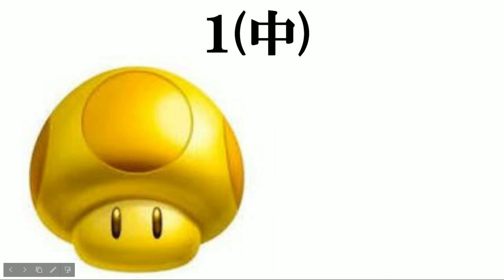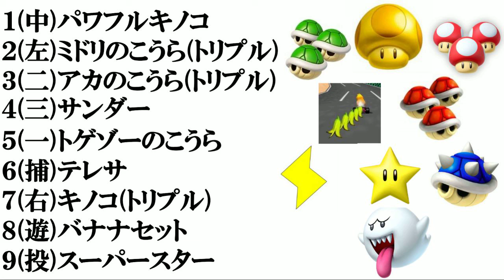【マリオカート６４アイテム】​打線組んでみた